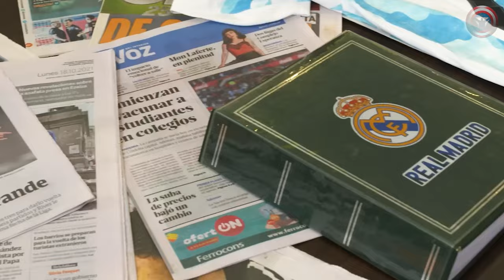How Julian Alvarez became a REAL MONSTER at Manchester City 😱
This season is becoming a real breakthrough for Julian Alvarez! The Manchester City and Argentina striker is now turning into a key player for his club, which will certainly benefit the national team.

In this video, the Vamosito channel will tell you how Julian forced Pep Guardiola to put him in the starting lineup.